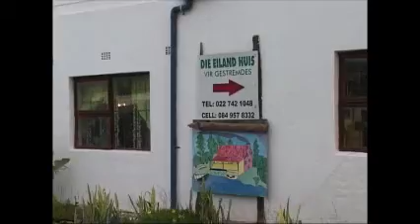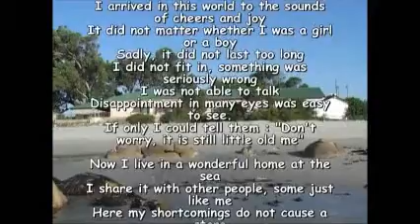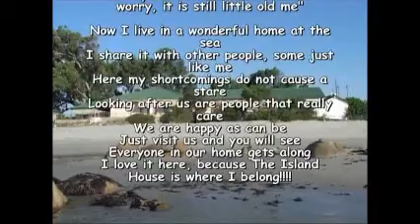The Island House - St Helena Bay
Introduction to The Island House for disabled person.